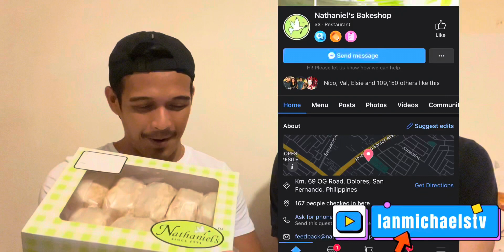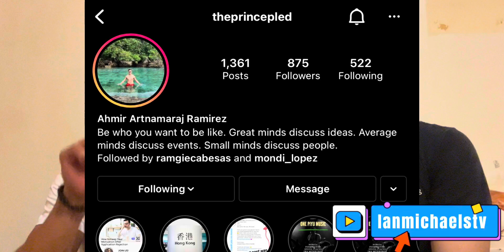Nathaniel’s VS Cakeland